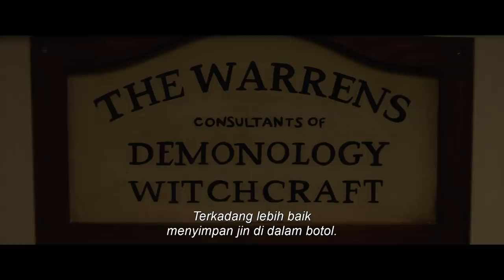Annabelle Comes Home – Official Trailer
Bulan Juni ini, selamat datang di rumah The Conjuring Universe. Lihat trailer AnnabelleComesHome sekarang.

“Annabelle Comes Home” adalah film ke-3 dari film-film "Annabelle" yang sangat sukses dari New Line Cinema dibintangi si boneka jahat dari “Conjuring” universe.  Gary Dauberman, sang penulis naskah film-film “Annabelle” , “IT” dan “The Nun,” membuat debut sutradara pada film ini, yang di produseri oleh Peter Safran (“Aquaman”), yang juga memproduksi semua film-film dalam waralaba “Conjuring”, dan kreator “Conjuring” universe James Wan (“Aquaman”).
        Bertekad untuk mencegah Annabelle membuat lebih banyak kekacauan, ahli demonologi Ed dan Lorraine Warren membawa si boneka kesurupan ke ruang artefak yang terkunci di rumah mereka, menempatkannya "secara aman" di balik kaca suci dan meminta berkat dari seorang imam.  Namun di satu malam, sesuatu yang jahat menunggu saat Annabelle membangunkan roh-roh jahat di ruangan tersebut, yang mengarahkan pada target baru—Judy, anak perempuan keluarga Warren yang berumur 10 tahun, dan teman-temannya.
        Film ini dibintangi McKenna Grace (dari serial TV “The Haunting of Hill House,” “Gifted,” “Captain Marvel”) sebagai Judy; Madison Iseman (“Jumanji: Welcome to the Jungle,” “Goosebumps 2: Haunted Halloween”) sebagai pengasuhnya, Mary Ellen; dan Katie Sarife (dari serial TV “Youth and Consequences” dan “Supernatural”) sebagai  temannya yang bermasalah Daniela; dengan Patrick Wilson (“Aquaman,” “The Conjuring” dan film-film “Insidious”) dan Vera Farmiga (film-film“The Conjuring” , “Godzilla: King of the Monsters yang akan segera tayang,” dan serial TV “Bates Motel”) kembali lagi memerankan Ed dan Lorraine Warren.
Dauberman menyutradarai film dari naskah yang dia tulis, dari kisah oleh Dauberman & Wan.  Richard Brener, Dave Neustadter, Victoria Palmeri, Michael Clear, Michelle Morrissey dan Judson Scott bertindak sebagai produser eksekutif.
Tim di belakang layar Dauberman termasuk direktur fotografi Michael Burgess (“The Curse of Weeping Woman” yang akan segera tayang), desainer produksi Jennifer Spence (“Annabelle: Creation,” “The Nun”), editor Kirk Morri (“Aquaman”) dan desainer kostum Leah Butler (“Annabelle: Creation”).
New Line Cinema mempersembahkan, sebuah produksi Atomic Monster/Peter Safran Production, “Annabelle Comes Home.”  Film ini direncanakan akan tayang di bioskop dan IMAX pada bulan Juni 2019, dan akan didistribusikan oleh Warner Bros. Pictures.